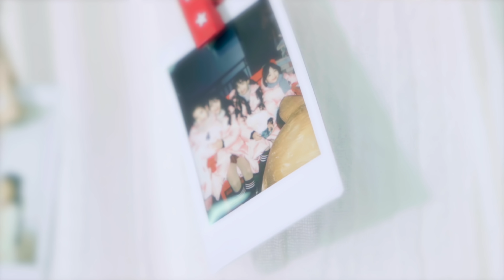[MV] 비타민 (Vitamin) - 크리스마스의 별 The 9th Digital Single Music Video | 클레버E&M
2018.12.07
각종 음원사이트에 키즈돌 비타민의 디지털 싱글 9집 앨범
'크리스마스의 별' 음원 대공개!!

9집 디지털 싱글 '크리스마스의 별'은
춥고 어두웠던 곳을 밝게 밝히고, 따뜻하게 덮어주기 위해
이 곳에 아기 예수가 온 날. 그 존재를 별로 표현하며, 그에게 받은 조건없는 사랑을 우리도 함께 나누자는 따뜻한 가사가 담겨있어요!

비타민이 노래하는 성탄절 의미와 따뜻한 사랑이
성탄절을 보내는 모든 사람에게 가득가득 전해지기를 바라며,

제작 클레버TV
어린이 방송 콘텐츠 엔터테인먼트